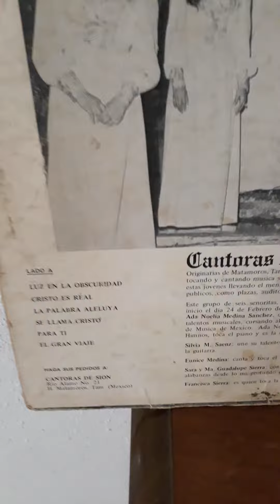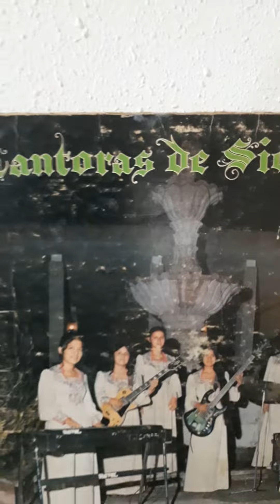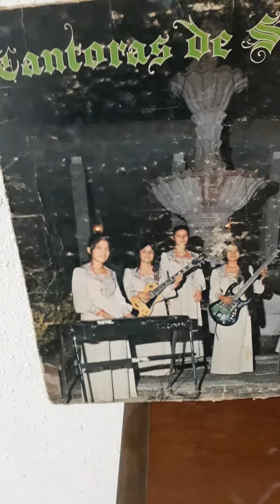Himnos cristianos viejitos pero bonitos Cantoras de Sion Para ti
Cantoras de Sion de Matamoros Tamaulipas Para ti.